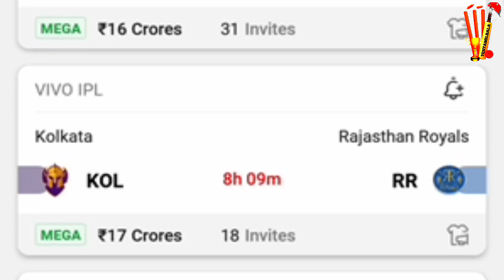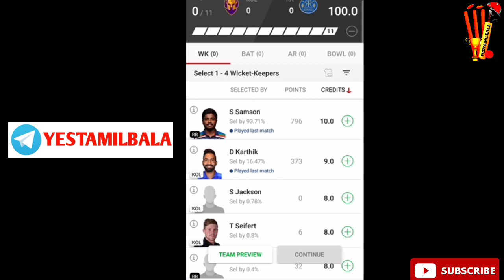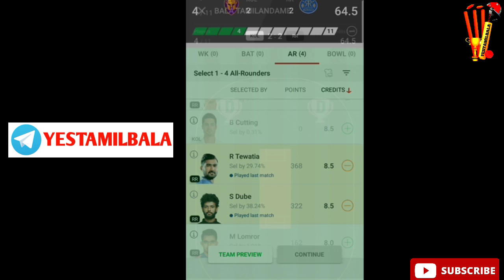KOL vs RR IPL MATCH 54 Today Dream 11 Prediction Tamil Grand League Teams Yes Tamil Bala 2.0